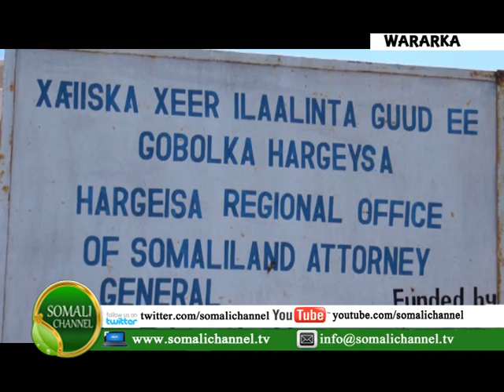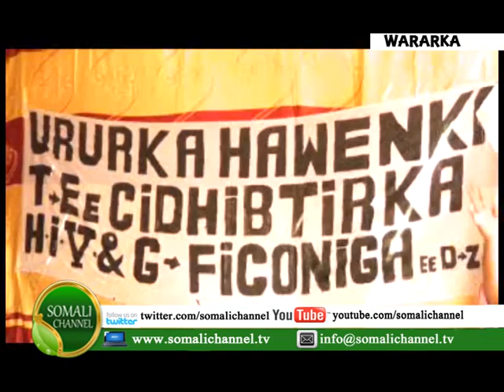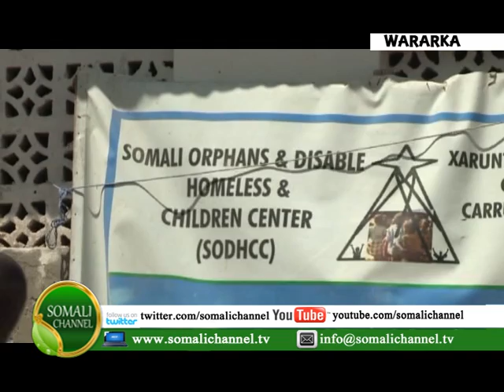WARKA SOMALI CHANNEL LONDON XASAN SH AXMED CADDE 08 03 2014